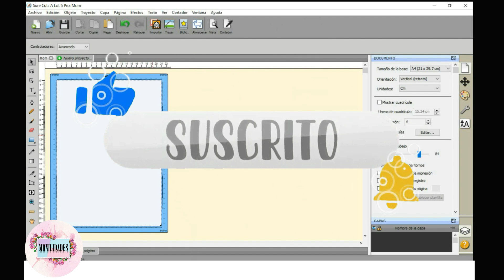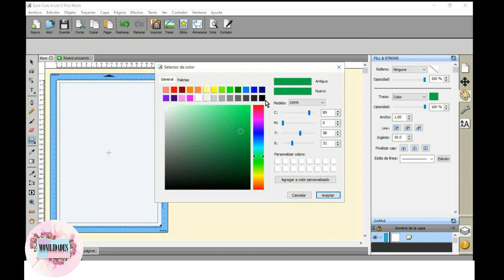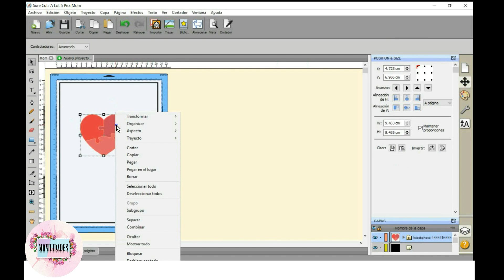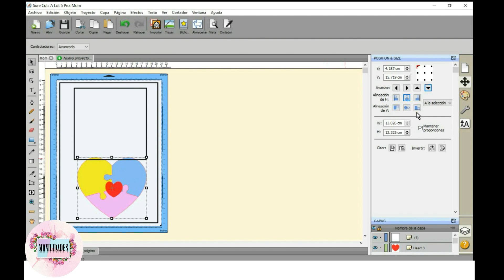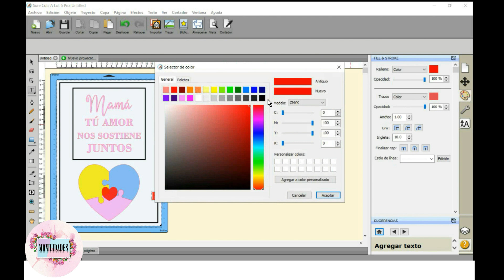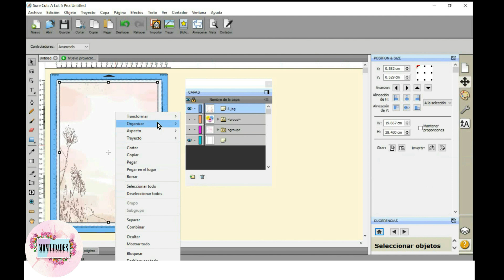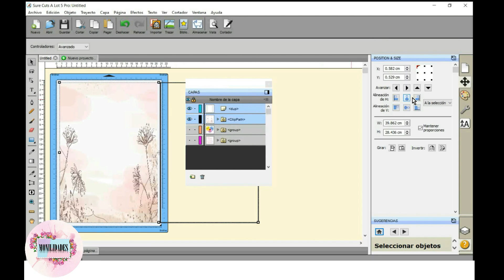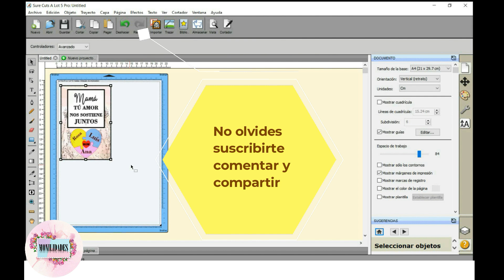Suret Cut's: Cuadro para Mamá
Hola Mundo!!!